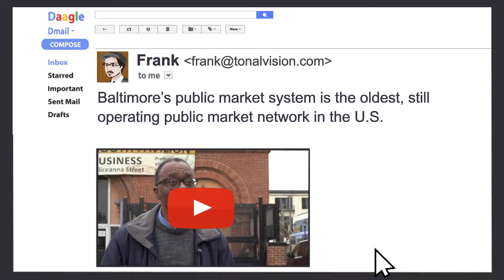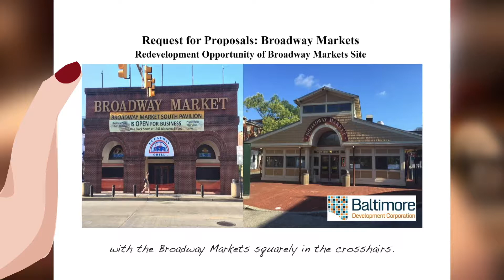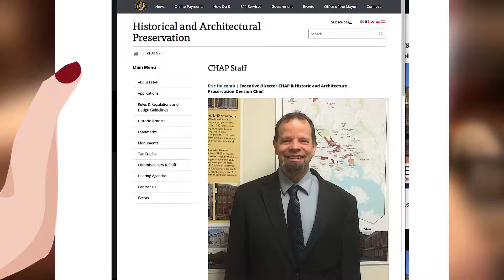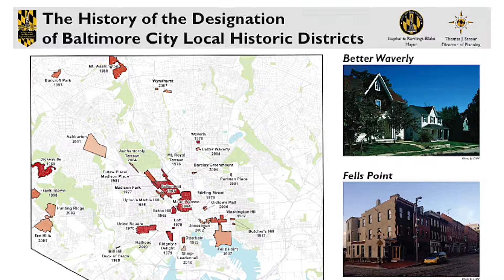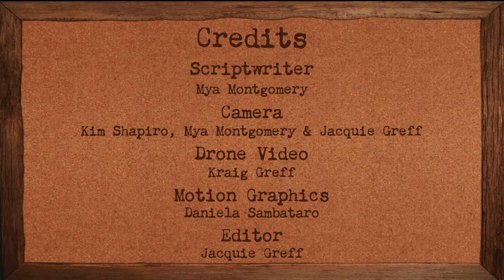The City Steps In - History at Risk Season 5 Episode 6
On December 1, 2016, Baltimore City issued an RFP (Request for Proposals) for the lease or purchase and redevelopment of the Broadway Market properties.  Only one proposal was submitted, and many in the community disliked it.  So, now what happens?

History at Risk is a web series/documentary detailing the more unconventional parts of American history.  Through animation and interviews with both experts and locals, the series has garnered thousands of views on YouTube and Vimeo.  In its fifth season, History at Risk focuses on the Broadway Markets in Fell’s Point.

History at Risk is a community service of Tonal Vision.  for more episodes.